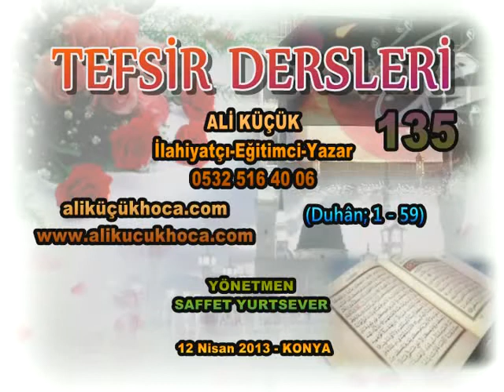Duhan Suresi 01-59 Kur'an Tefsiri(Açıklaması) Ali Küçük